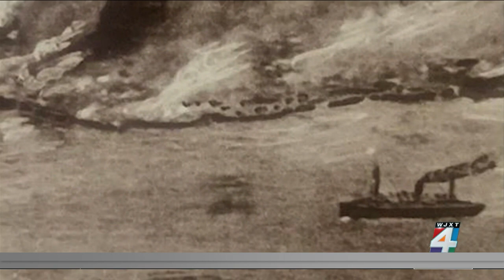Anniversary of Jacksonville's Great Fire of 1901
121 years ago Tuesday downtown Jacksonville burned to the ground. The Great Fire of 1901 destroyed 90% of downtown.  To grasp the magnitude of the Great Fire of 1901, you need to understand the significance of the downtown area of Jacksonville in 1901.